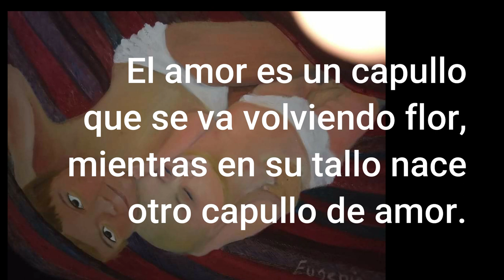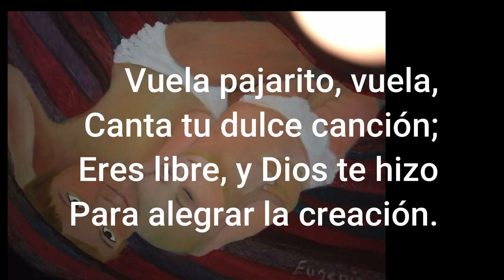A MIS HIJOS. POEMA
MARGARITA PACHECO CANO
Enero 1956

Dedicaré con amor,
en la página primera
de este mi álbum de impresiones,
mi verso como una flor,
a mis hijos, primavera
de mi vida de ilusiones.

A mis hijos, inocencia,
candor y gracia, frescura
que dulcemente me baña,
cuando lejos la paciencia,
me visita la amargura,
y el cansancio me acompaña.

A mis hijos, los momentos
que robé a mi realidad
porque son piedritas blancas,
y en el río del sentimiento,
causan mi felicidad
con su risa alegre y franca.

El amor es un capullo
que se va volviendo flor,
mientras en su tallo nace
otro capullo de amor.

Y es más fino su perfume,
y es más grande su esplendor,
cuando el capullo chiquito,
a su vez, va abriendo en flor.

Vuela pajarito, vuela,
Canta tu dulce canción;
Eres libre, y Dios te hizo
Para alegrar la creación.